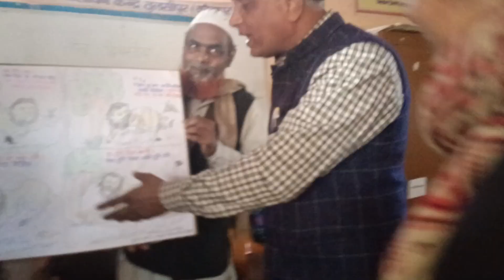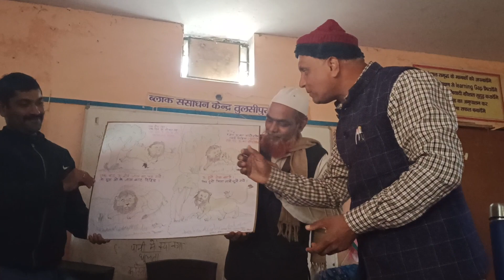TLM Workshop BRC Tulsipur Batch1,TLM- Story Board,Story- शेर v चूहा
LO - Students are able to decode first letter of image